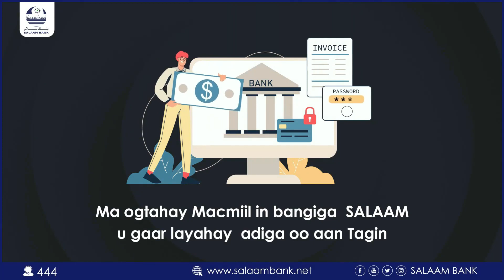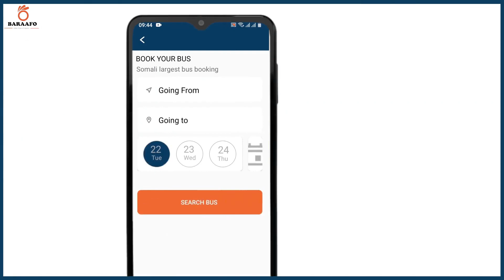Faah Faahino ayaa Kasoo Baxayaa Muwaadin Soomaaliyeed Oo Lagu Dilay wadanka Koonfur Afrika